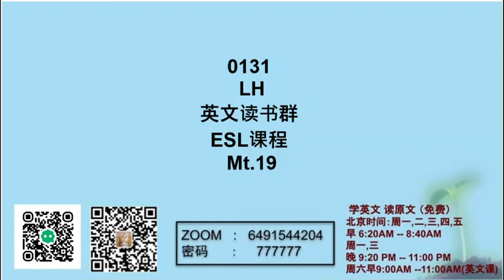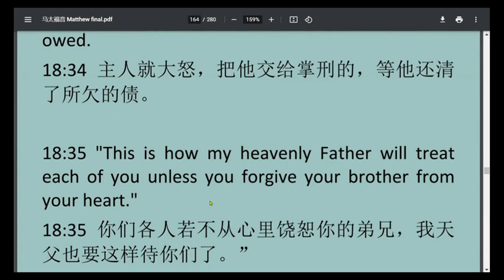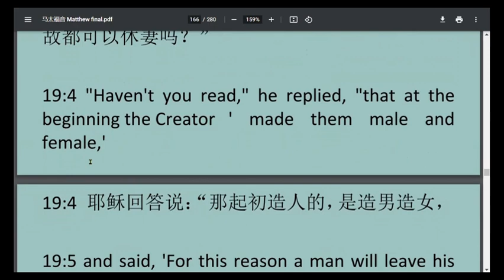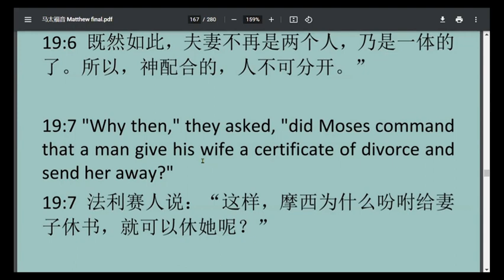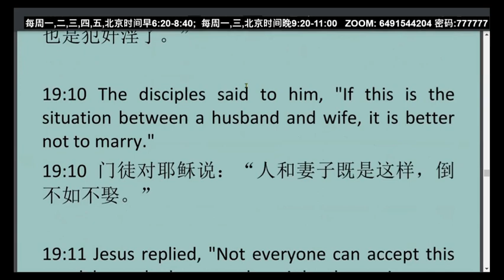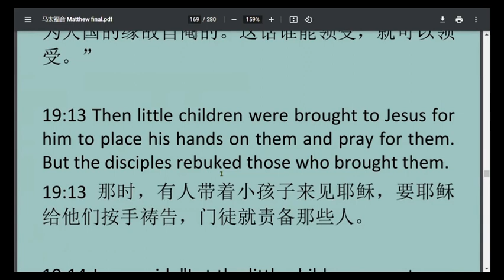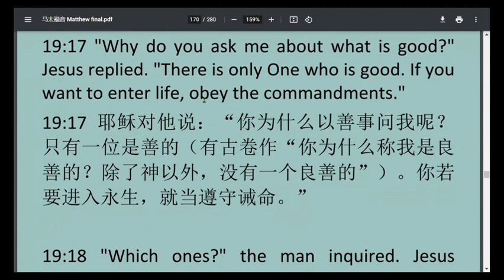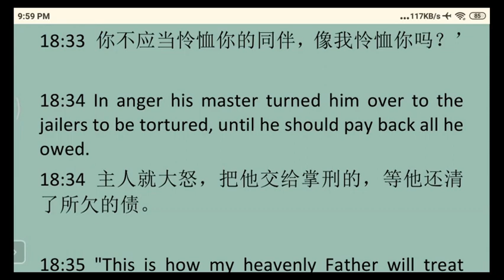Matthew19 马太福音第 19 章 ESL基础英文讲解